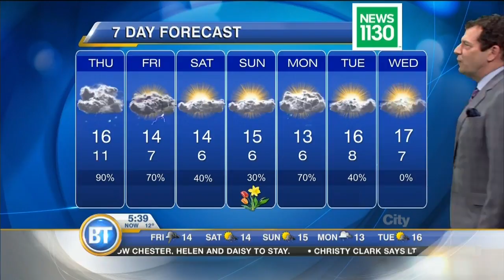Early Morning Forecast: May 11th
Today marks day one of a spell of unsettled weather. Rain limits the daytime high to 16. Colder showers or thundershowers follow on Friday.